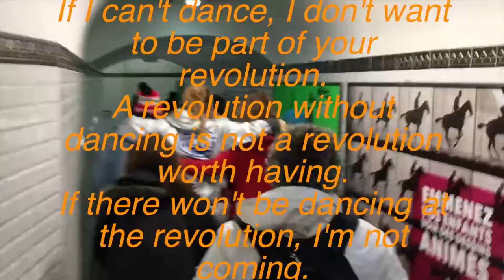Padlock and Chain JoyRide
WACA and the Climate Guardian Angels spent a great deal of time in Paris walking and on the metro to get to the places we wanted to protest. In the cold and rain and often for 12 hours a day, we had only each other to remind us of why we do the things we do. Dancing and Singing in the metro became one way to keep our spirits high even as our leaders were selling us out at COP21
Now who has got a padlock and chain?